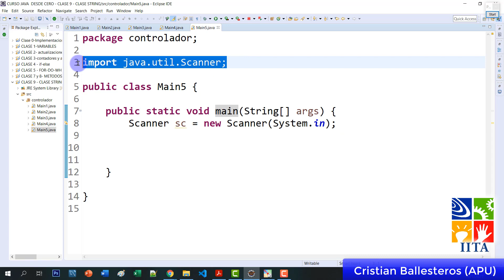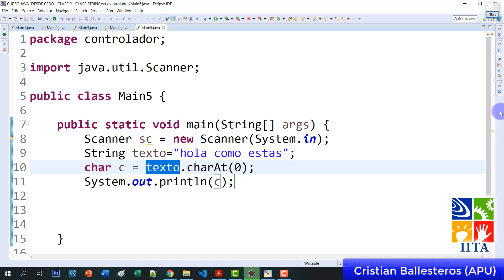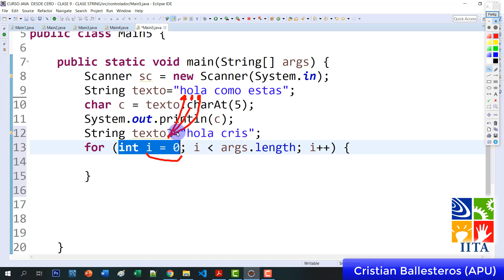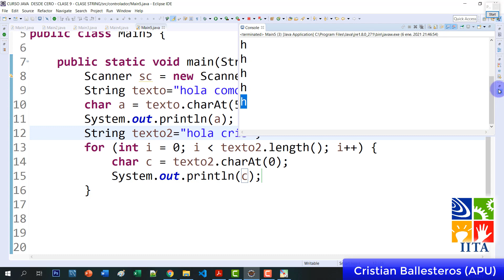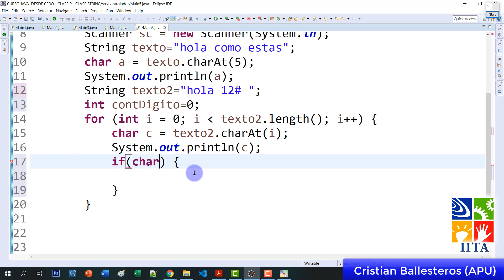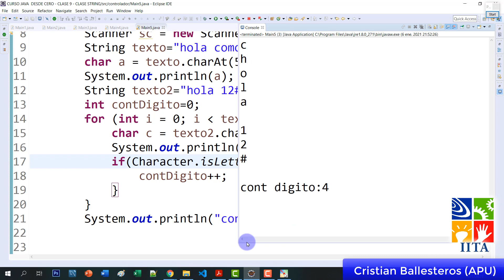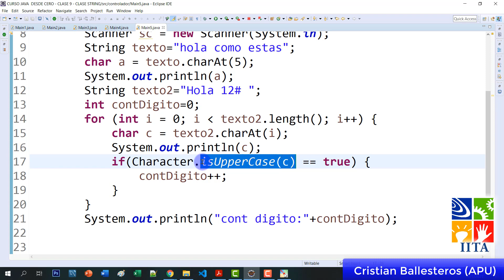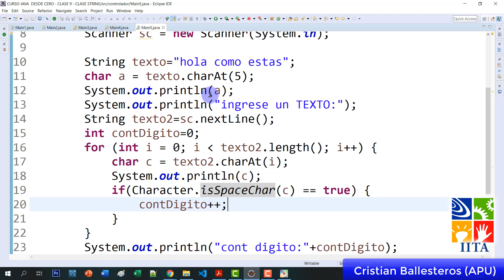Metodo charAt obtener caracteres de un String uso de isDigit Letter SpaceChar LowerCase Upper enJAVA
16-Metodo charAt obtener caracteres de un String uso de isDigit Letter SpaceChar LowerCase Upper en JAVA